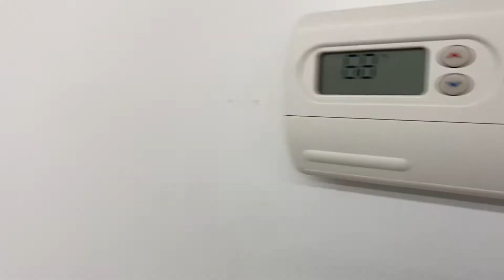LET THERE BE LIGHT!!! | HOW TO START A BUSINESS IN 2021 | VLOG PART 3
LET THERE BE LIGHT! We have lights! There are still a few things that need to be fixed but the good news is WE HAVE LIGHTS!

If you haven't opened a retail store before, you might want to check out all of the videos in the playlist to learn what goes on behind the scenes of a new retail store. There are a lot of hurdles and things required before a store can be ready to open. Watch us teach you everything about HTV vinyl and sublimation. Learn how to make custom apparel and how to sell it at a good price. We teach how to start a small business from your home and grow it so you can one day have your own retail location. If you want to learn how to start a business in 2021 then you are going to have to learn a few things. On this channel we can teach you those things so that you can be a successful entrepreneur and run a successful business that makes you a lot of passive income.

Cricut Explore Air 2, Mint

Cricut Explore 3, Mint

Cricut Maker 3

EPSON ET-2720 ECO TANK PRINTER

Sublimation ink

SUBLIMATION PAPER

QUICK LINKS:
FOAM HTV

LINKS TO ALL MY EQUIPMENT:
Camera Canon SL2
Pop Lavalier mic
10" Ring light
Lighting Kit
MacBook Pro
Sublimation Printer
HP Inject Printer
Sublimation Ink
Heat Press
Heat Press Pillows
Teflon Sheets
Heat Tape
Hat Press
Cricut Mat

FLASHCUSTOMDESIGNS.COM

Flashcustomdesigns

⭐️VIDEOS YOU’LL ALSO LIKE